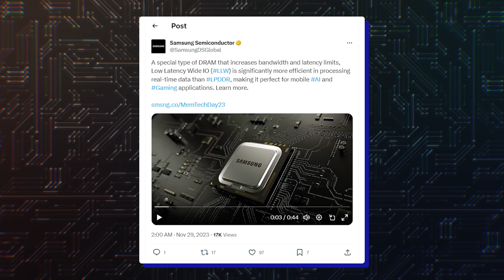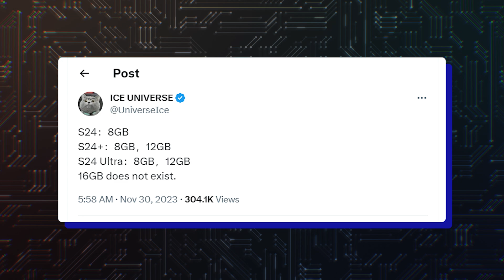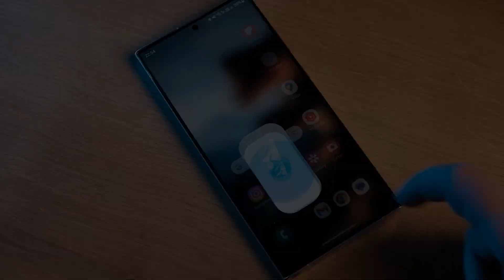Samsung Galaxy S24 Ultra - FIRST IN THE WORLD WITH THIS TECHNOLOGY!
Galaxy S24 might boast Samsung’s new LLW DRAM technology for AI
Rumor claims Galaxy S24 won’t have 12GB RAM, while Ultra lacks 16GB RAM